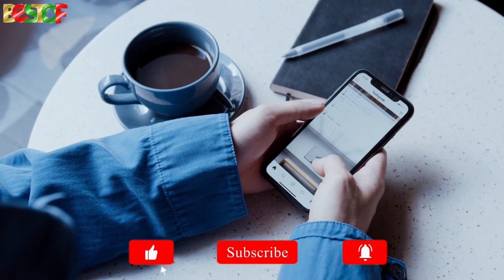Strictly Kai Widdrington and Nadiya cast doubt on whether they’re returning for 2023 series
In this breaking news report, we delve into the world of Strictly Come Dancing as two of the show's biggest stars cast doubt on their future involvement. Kai Widdrington and Nadiya Bychkova have both raised concerns about their return for the 2023 series, leaving fans of the show in shock. Join us as we explore the reasons behind their uncertainty and discuss what this could mean for the upcoming season of one of the UK's most beloved shows.

kai widdrington and nadiya bychkova,
nadiya bychkova and kai widdrington,
strictly kai widdrington and nadiya bychkova,
kai widdrington and nadiya,
kai widdrington,
kai widdrington news,
kai widdrington today,
kai widdrington latest,
kai widdrington 2023,
nadiya bychkova,
nadiya bychkova news,
nadiya bychkova today,
nadiya bychkova latest,
nadiya bychkova update,
nadiya bychkova 2023,
nadiya bychkova news,
nadiya bychkova,
nadiya bychkova dance,
nadiya bychkova dancing,
nadia strictly dancer
kai widdrington news,
kai widdrington,
kai widdrington strictly